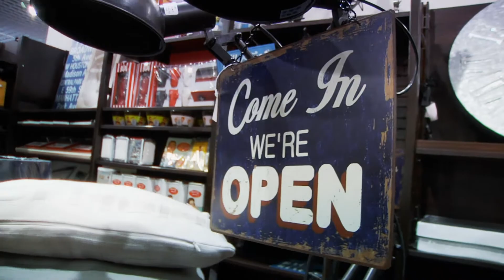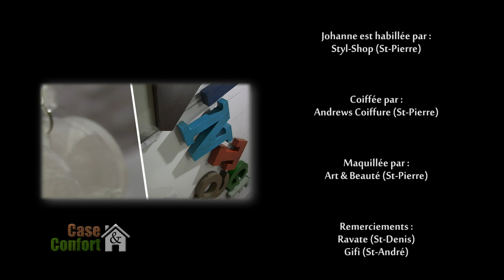Case et Confort 29 - Bien choisir son canapé !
Case & Confort c'est reparti  !
Cette semaine on s'intéresse au salon : bien choisir son canapé et connaîtres les tendances. Puis, comme chaque semaine, retrouvez notre dossier consacré à la préparation des fêtes de fin d'année !

Retrouvez votre émission Case & Confort : chaque Mercredi sur TéléKréol à partir de 19h40 !
Et le lendemain en Replay sur YouTube.

Case & Confort c'est votre émission réunionnaise consacré à l'habitat, la déco, la rénovation, l'aménagement, ... Bref ! Tout ce qui touche à votre Case !

Bon visionnage !

Une émission présentée par Johane VELIA et réalisée par Tibaut KOCH.

(Emission diffusé le 26/11/2014)